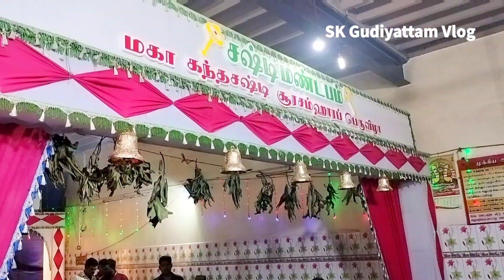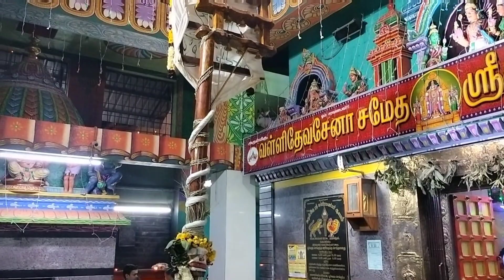மஹா கந்தசஷ்டி விழா# 4 ஆம் நாள்# குடியாத்தம் காமாட்சியம்மன் பேட்டை# சுப்பிரமணிய சுவாமி கோயில்